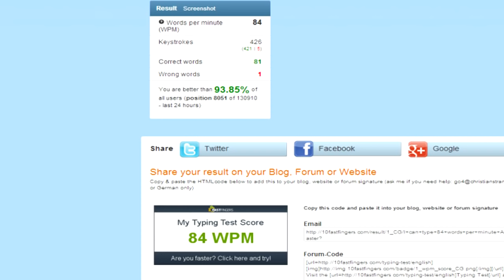Jim Carrey tries typing test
Yeah, I saw the scene and thought about making something like this :D I hope you like it. 10 Fast fingers :)